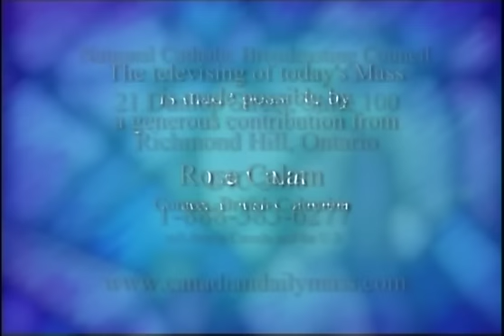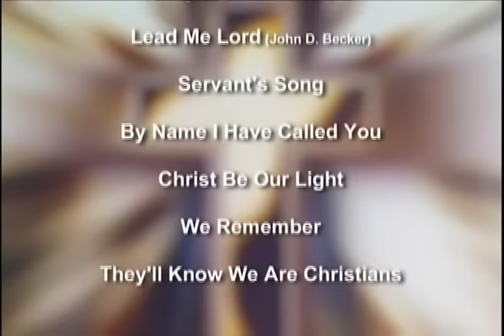Daily Mass, Friday 14 August 2015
Fr.   Jack Lynch celebrates Daily Mass from Loretto Abbey in Toronto, produced by National Catholic Broadcasting Council. Please donate to support production of Daily Mass: 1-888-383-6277 National Catholic Broadcasting Council, 21 Dunlop Street, Richmond Hill, Ontario L4C 2M6, a registered Canadian charity